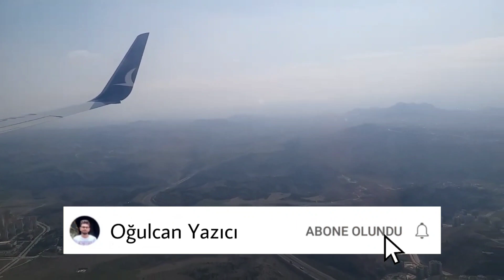ESENBOĞA HAVALİMANI SABAH İNİŞİ | MORNING LANDING